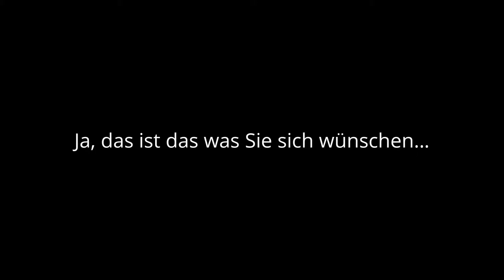URLAUB IN FERIENWOHNUNG IN SEENÄHE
FERIENHAUS AM SEE MIETEN- URLAUB IN FERIENWOHNUNG IN SEENÄHE